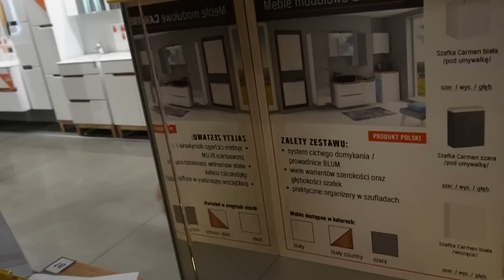DAILY VLOG💛: TO BYŁ CIĘŻKI TYDZIEŃ⚡️SKINCARE✨METAMORFOZA ŁAZIENKI🛁NOWOŚCI Z LIDLA |RozgadanaTv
Cosibella.pl współpraca płatna